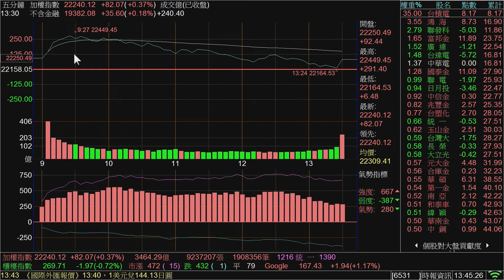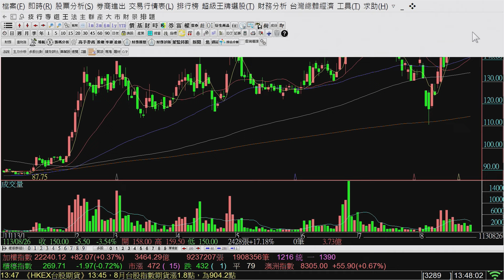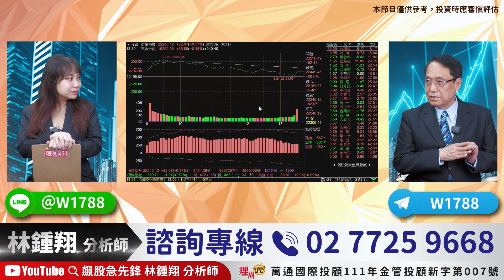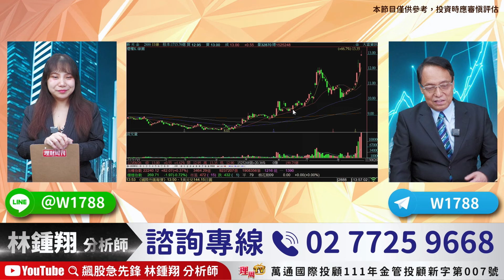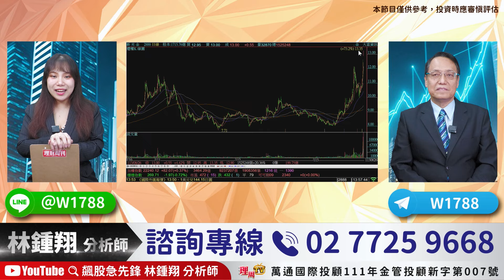理周TV-20240826盤後-林鍾翔 飆股急先鋒／當沖隔日沖價差操作 世芯 創意 愛普 智原 威盛沒賣 宜特賣得漂亮 訊芯 光聖 均豪 光聖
理周TV：@moneyweekly2010